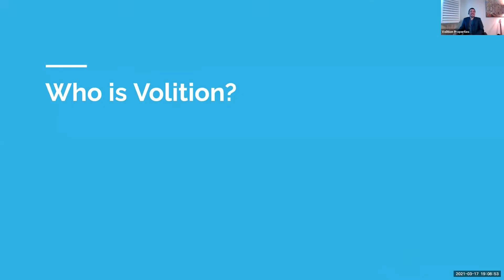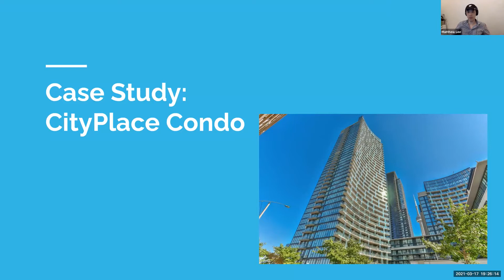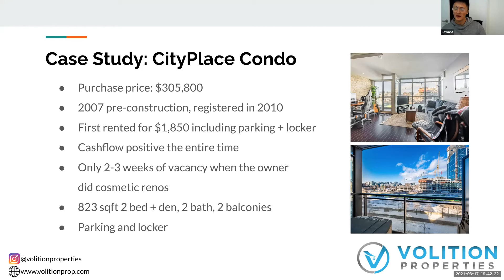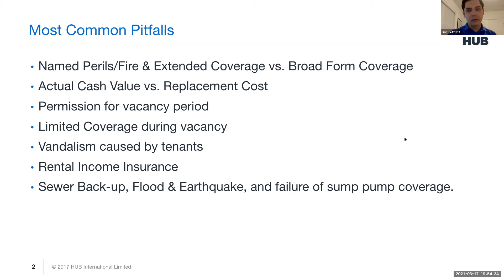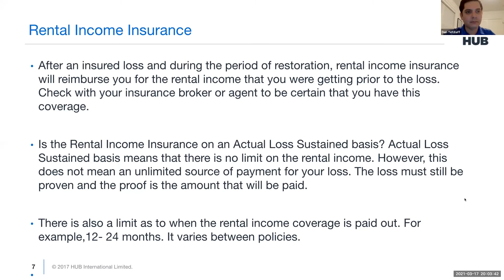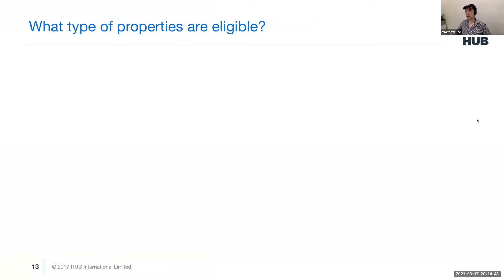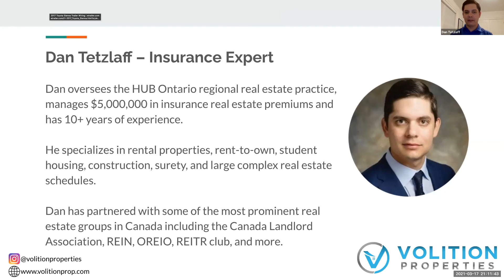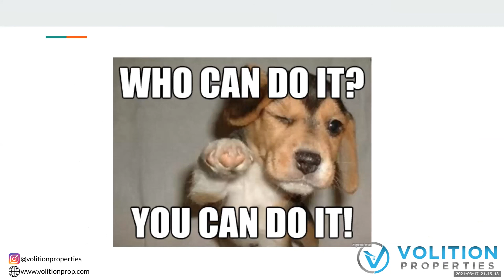Insurance for Investors – “Insuring” you avoid coverage pitfalls!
Being a sophisticated investor requires mitigating risk from all angles. This month we welcomed property insurance expert Dan Tetzlaff of HUB International to bring attention to common coverage pitfalls in investment property insurance.

Home insurance is typically an afterthought for most investors, and most investors typically shop around for the cheapest possible policy. Dan brings to light how, in an attempt to save a nominal amount per month on a cheaper policy, you may be opening yourself up to SIGNIFICANT risk.

Volition Properties is an award-winning Toronto boutique real estate investment firm. We provide real estate education, help clients buy investment properties, renovate and build income properties, and have sophisticated property management. We have helped clients invest over $228MM in real estate in the Toronto area – we can guide you too!

[Volition (vō-ˈli-shən): The power to make your own choices or decisions; free will. Living life by design, not by default.]